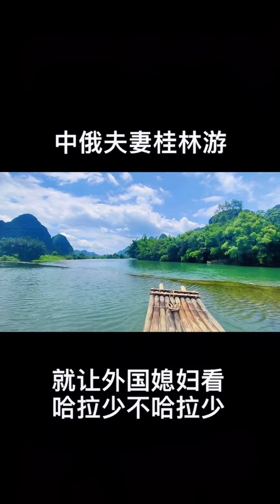我穿的這鞋沒啥問題呀，老婆咋躲那麼遠？兄弟們你們瞅瞅這鞋有啥問題？【李新和索菲亞】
本影片完全符合YouTube社群準則，沒有任何違規行為。🔥快來訂閱啦：
哈嘍，大家好~
❤這裡是【李新和索菲亞】
沒有你，“一分鐘太長”，和你在一起，“一百年太短”
因為有你，煩惱全消，因為有你，幸福甜蜜
在這裡將記錄著一對跨國夫妻的Vlog~
喜歡我們視頻的觀眾千萬不要忘記點贊訂閱支持我們，也歡迎對我們有興趣的小伙伴加入李新和索菲亞~